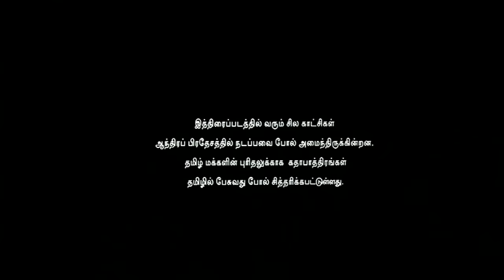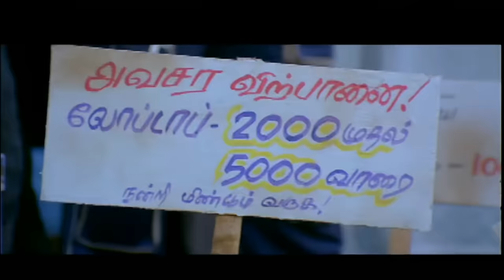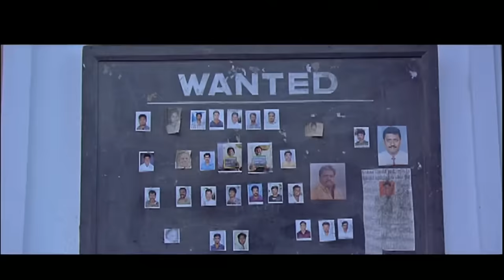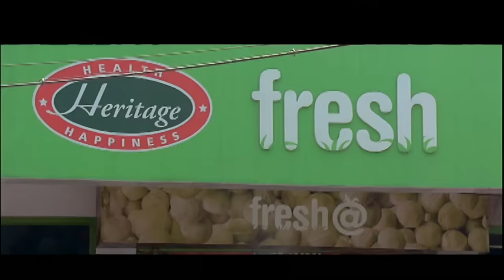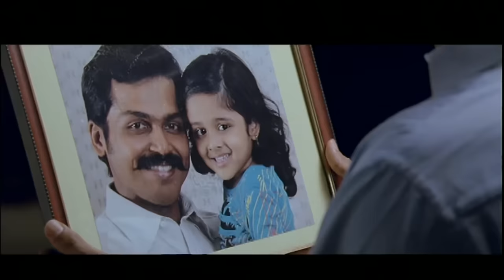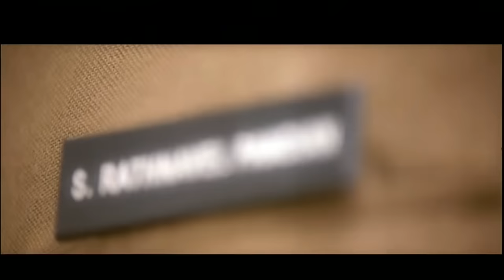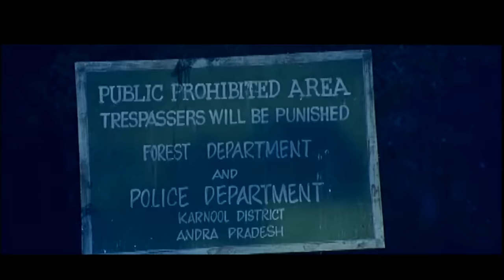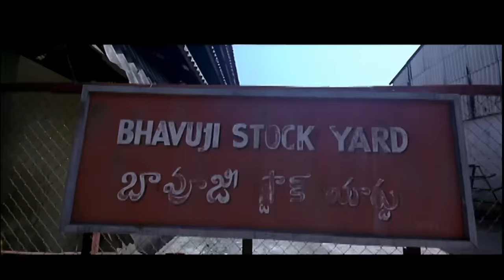Siruthai 2011 Tamil Full Movie l 1080P FULL HD l Karthi l Tamannaah Bhatia l Santhanam l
Siruthai

CBFC: U/A

 2011 ‧ Action/Comedy ‧ 2h 40m

Rocket Raja, a small-time thief, comes across a young girl who calls him father. As Raja finds the truth about the girl's past, he turns vigilante to take on notorious criminals.

Director: Siva

Music director: Vidyasagar

Box office: 30 crores INR

Distributed by: Studio Green